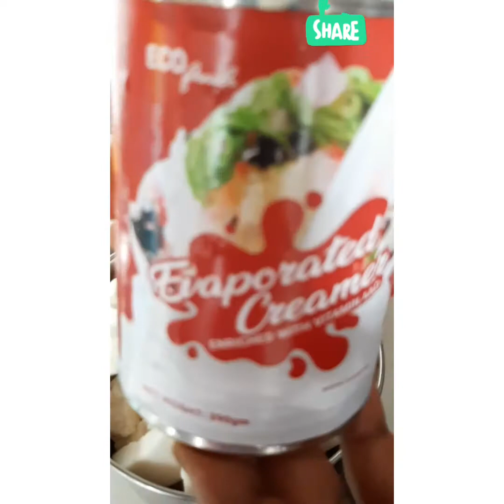Pudding ubi kayu